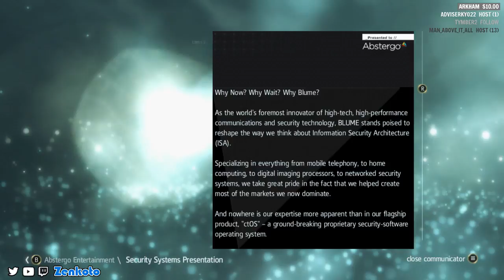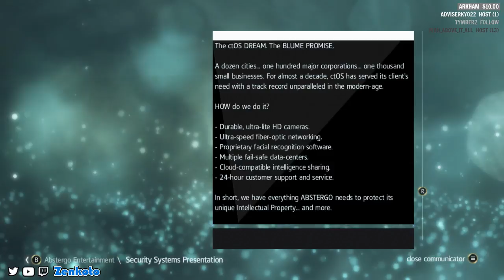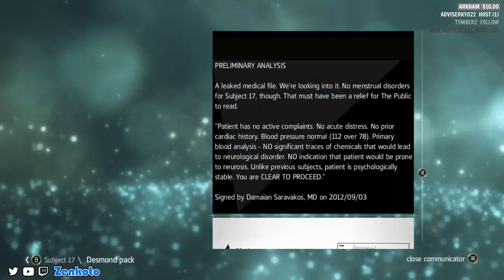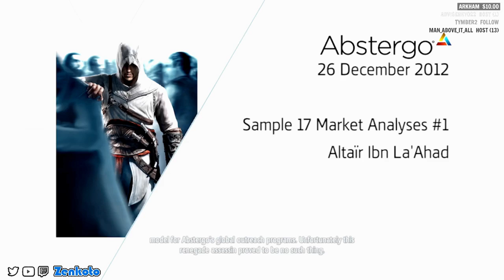Assassin's Creed IV: Black Flag - 100% Playthrough Part 77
Here is my Asassin's Creed IV: Black Flag 100% playthrough. In this playthrough, I complete all of the story sequences with 100% synchronization, side missions, and explore every area. I also open every treasure chest, collect all Animus Data Fragments, complete all Abstergo Challenges, and earn every singleplayer achievement.